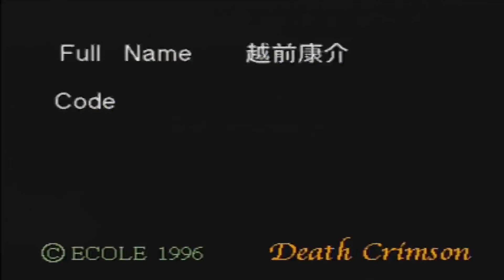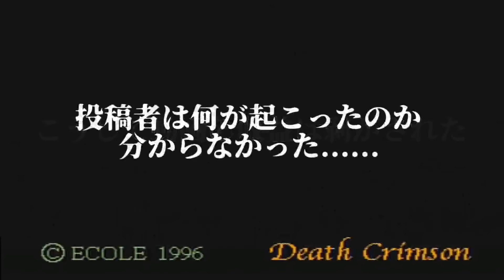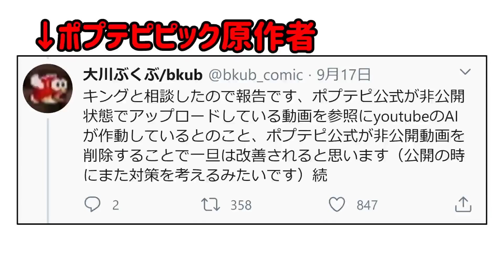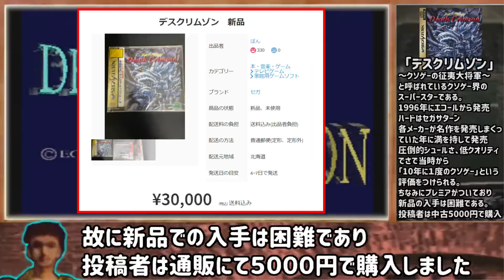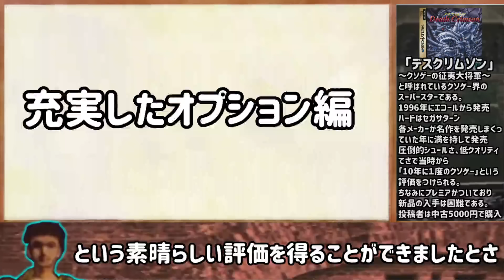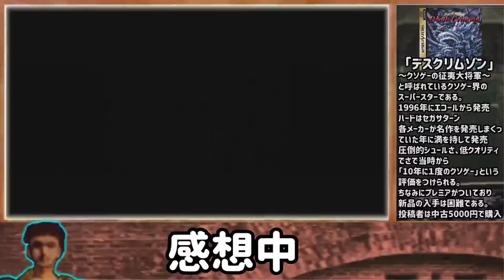クソゲーの征夷大将軍～デスクリムゾン～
何だこのゲームはぁ！？→いいからプレイしてみようぜ！